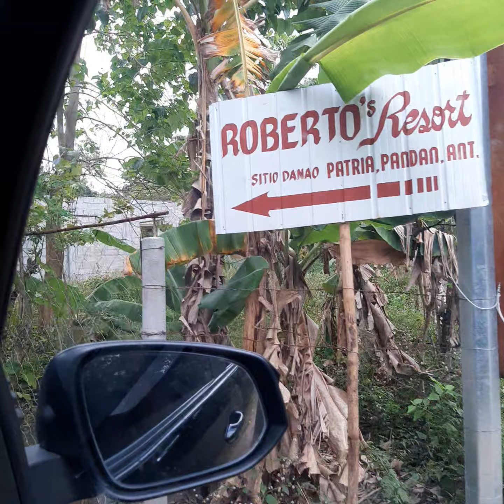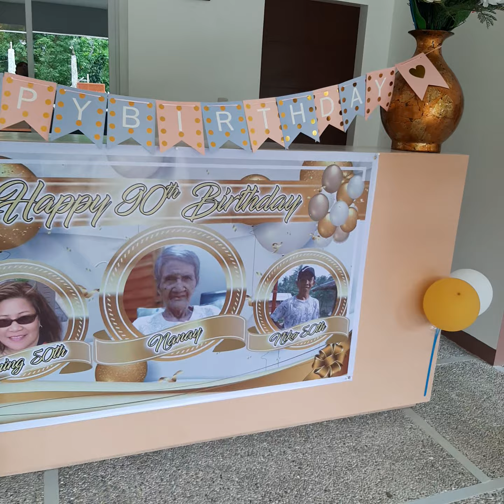By Glenn Ian Tumaca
MULA NEW ZEALAND TO PATRIA PANDAN ANTIQUE PHILIPPINES
SIR SAMSON ALVAREZ THANK YOU VERY MUCH SA INYONG PAGTITIWALA SA AMIN SA TUMACA MOBILE SERVICES OFFERED

WE DELIVER, WE FIND WAYS!